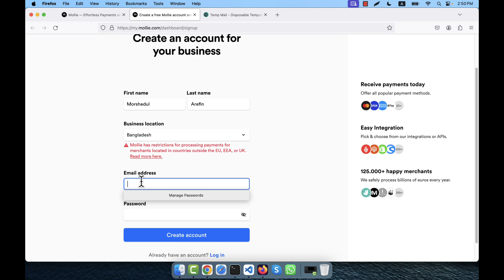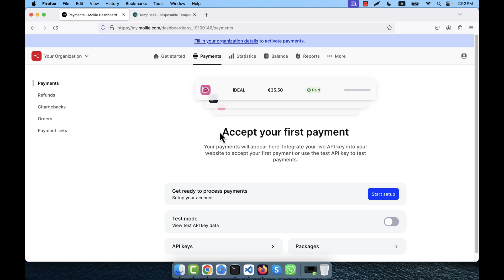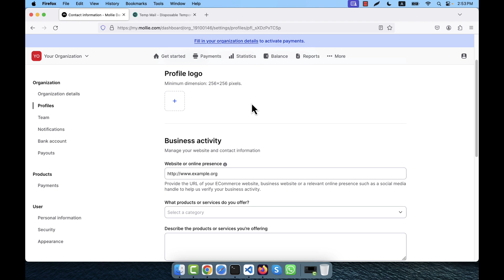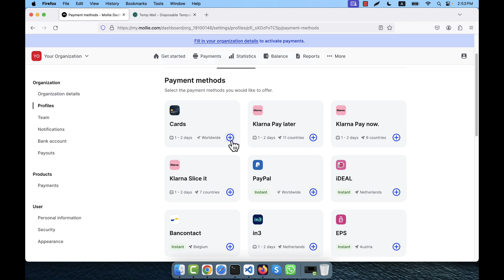Mollie Payment Gateway Integration in Laravel 11 - Part 1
✅ Laravel 9 - News Portal Website for Beginner to Advanced

▶️ ▶️ ▶️ Get Awesome HTML Templates, PHP Scripts, Laravel Apps etc.